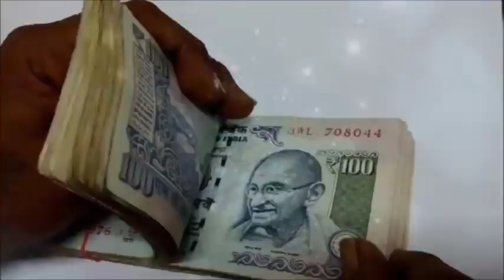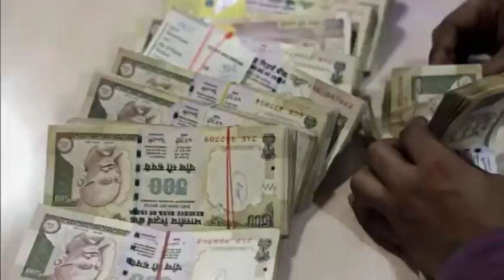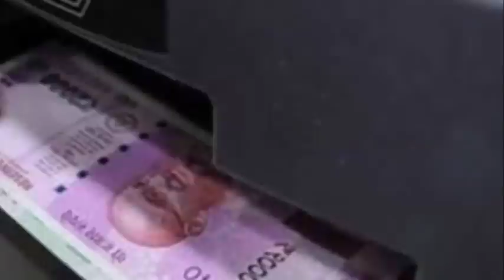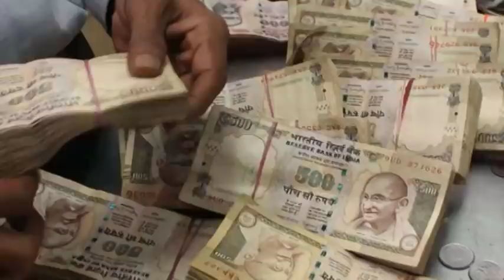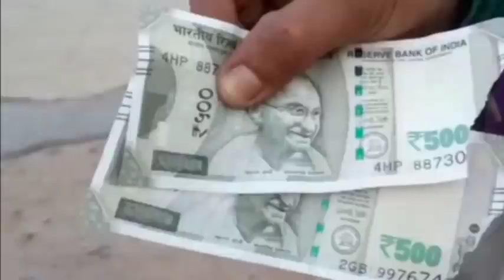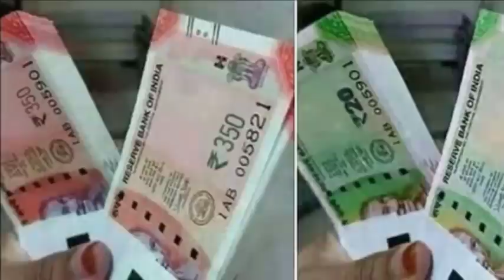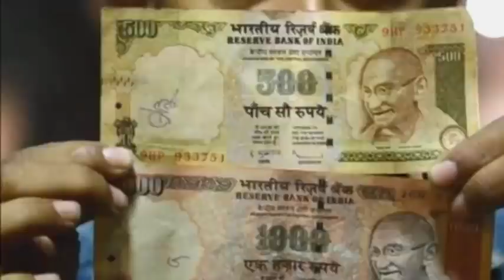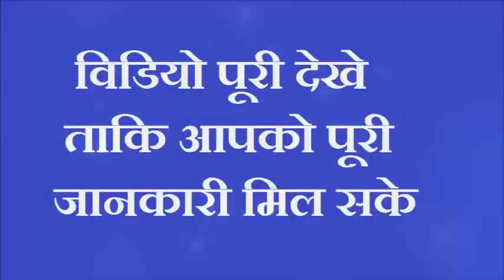mahashivratri सुबह उठते ही बोल दें 4 अक्षर ये मंत्र फकीर भी बन जाएगा अमीर